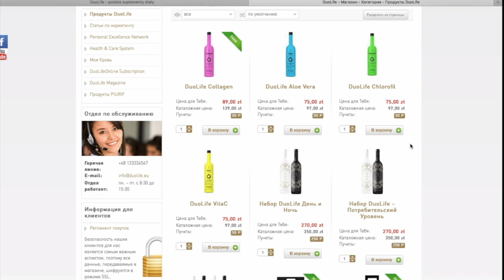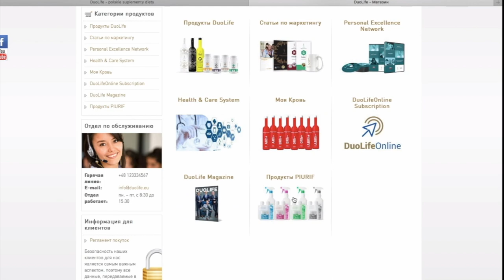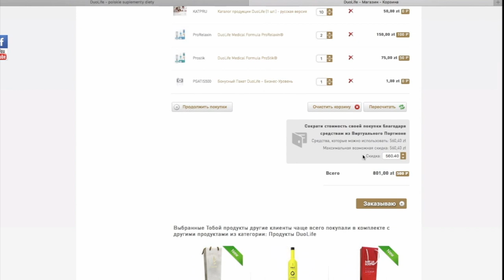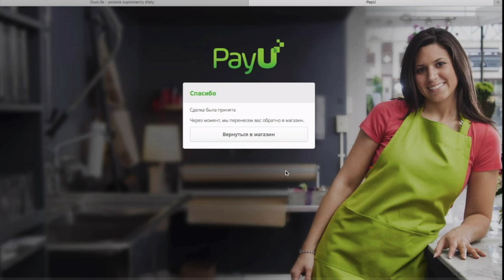Заказать продукцию DuoLife - инструкция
Как сделать заказ продукции Duolife онлайн!
Инструкция для партнеров и членов клуба Дуолайф!